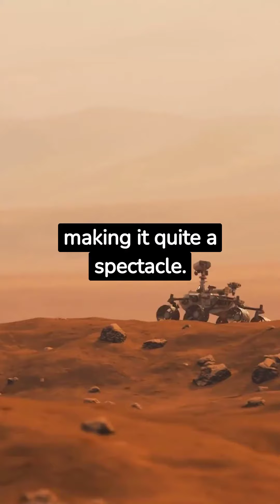10 interesting facts about mars factshorts marsfacts "y" "s" "f"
want to know about space facts?
Explore the mysteries of Mars with fascinating facts in this YouTube Shorts! 🚀 Discover the red planet's unique features, NASA's missions, and potential for life. Unearth the wonders beyond Earth and join the cosmic journey! 🌌